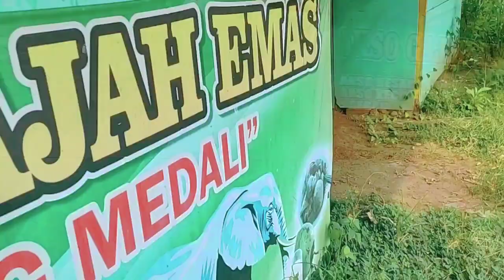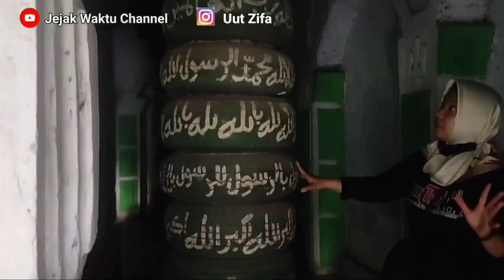Ngeri ?! Mitos Stasiun Ghaib ada disini||menimbulkan banyak hal aneh || Kutorejo Mojokerto Jatim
assalamualaikum sobat jejak waktu,,salam lestari salam penuh misteri,,kali ini sobat jejak menelusuri sebuah perkampungan ya teman2,,perkampungan ini berada di dkt tmn sya jg sesama konten kreator,,konon mitosnya ad stasiun ghaib dsini. simak yuk video lengkapnya di @jejakwaktu3170
koment
and share ya
agar kalian tak ketinggalan video2 dariku,,sehat slalu ya teman2